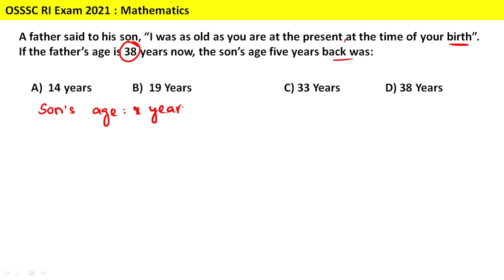Math practice questions for ri exam | mathematics preparation for ri exam | selective math questions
math preparation for ri exam 2021
math practice questions for ri exam
ri exam selective math questions
mathematics preparation for ri exam
math chapterwise questions practice for ri
selective math questions
selected math questions for ri exam 2021
odisha ri exam math questions and answers discussion
math mcq questions and answer discussion
and more.